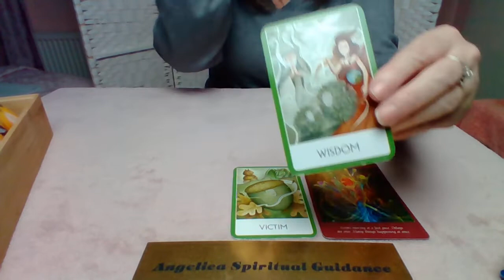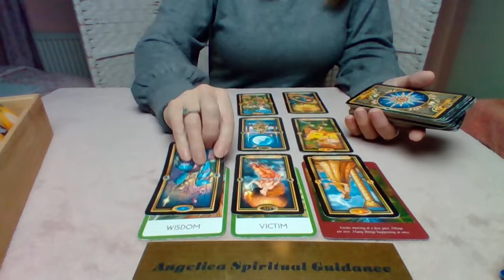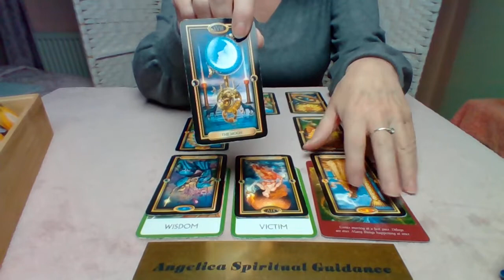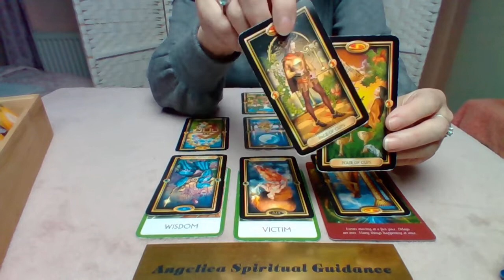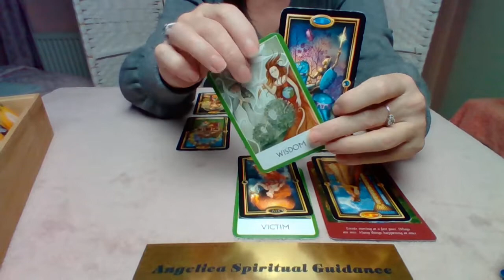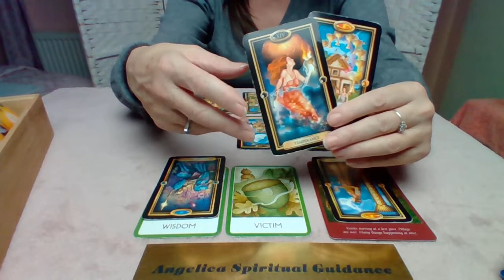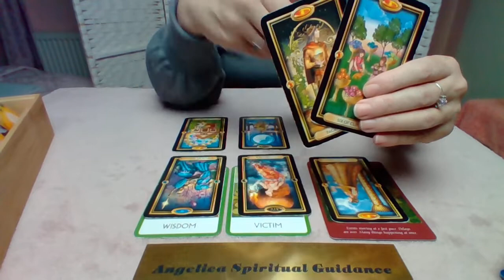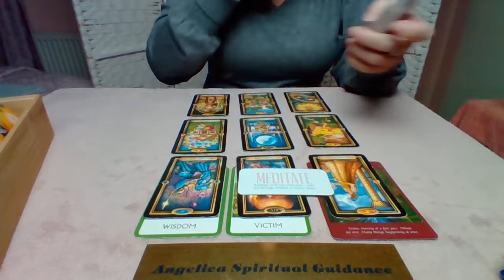Aquarius November 2021- Showing Wisdom. Recognising Your Blessings Will Move You On From Boredom !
I hope you enjoy this November Spirit Message for Aquarius.